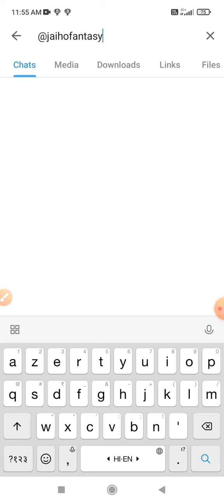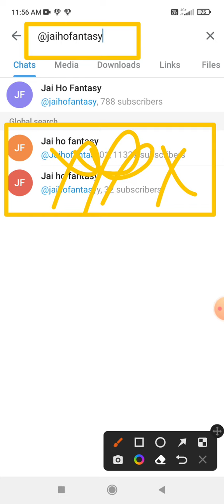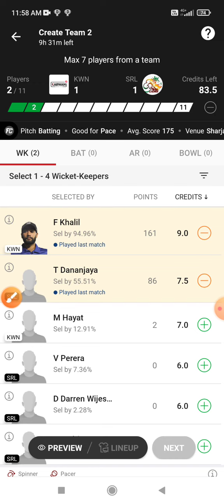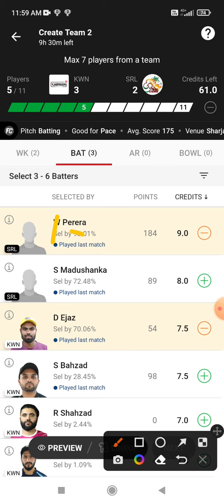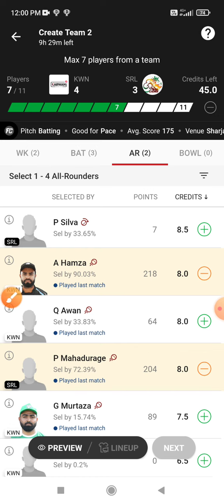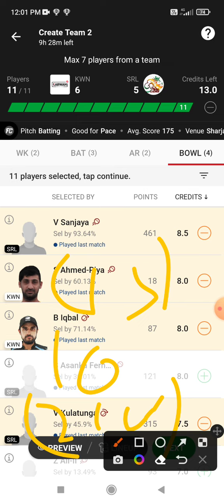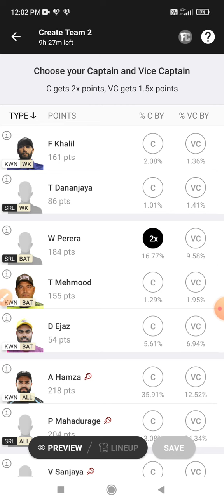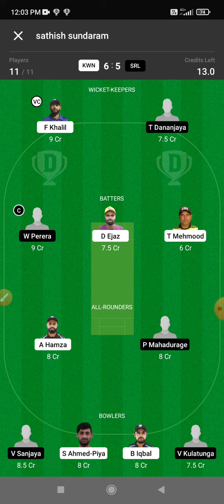KWN vs SRL Dream 11 Prediction | KWN vs SRL Dream 11 KWN vs SRL Dream11 Prediction Today Match